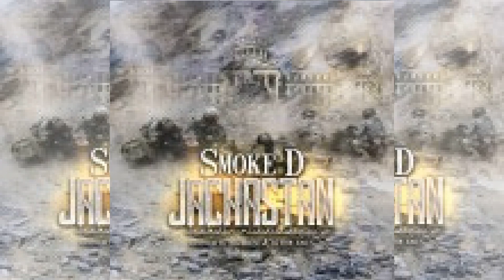Smoke D - Tender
Follow: np @DJDowJones504, @DJBigHouse228 & @Smiznoke!